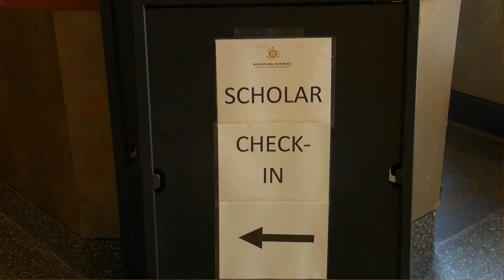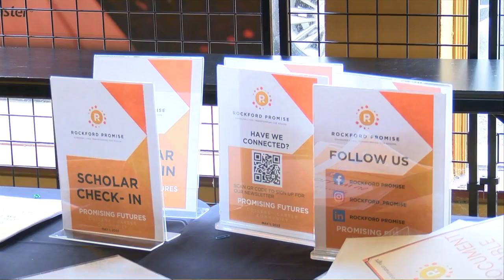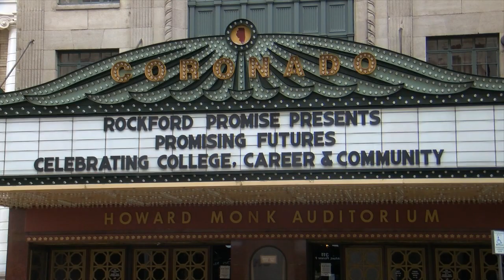Rockford Promise giving 153 RPS students the chance to attend college free of charge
A group of Rockford School District students are getting the chance to attend college for free thanks to Rockford Promise, an organization providing scholarships.